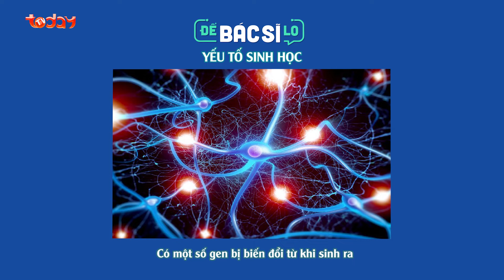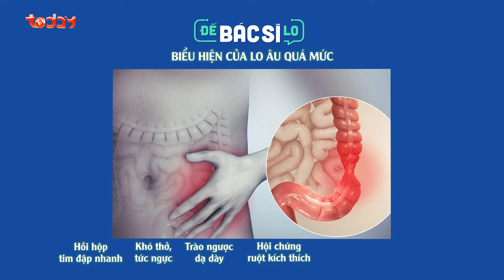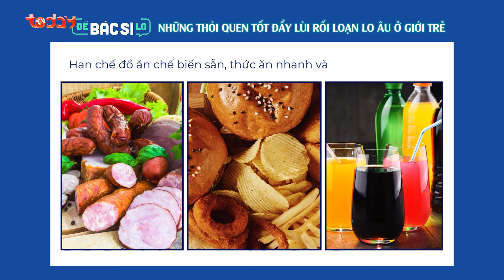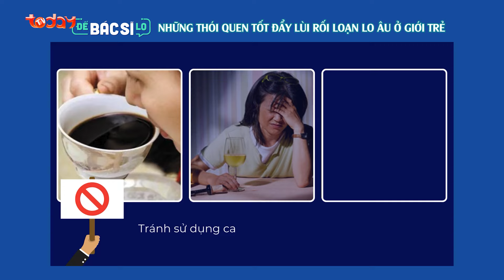Để Bác Sĩ Lo - Tập 19 | TRIỆU CHỨNG VÀ CÁCH ĐIỀU TRỊ "BỆNH RỐI LOẠN LO ÂU" Ở GIỚI TRẺ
Theo UNICEF, ước tính 12% thanh thiếu niên Việt Nam từ 14 đến 18 tuổi mắc các rối loạn tâm thần, bao gồm lo âu và trầm cảm. Tương đương, có ít nhất 3 triệu thanh thiếu niên có vấn đề về sức khỏe tâm lý, nhưng chỉ 20% trong số đó được hỗ trợ y tế và điều trị đúng cách. Rối loạn lo âu ở giới trẻ dường nhưi không chỉ ảnh hưởng tiêu cực đến học tập, công việc, các mối quan hệ và chất lượng cuộc sống mà còn làm tăng nguy cơ mắc các vấn đề sức khỏe tâm thần khác như trầm cảm, lạm dụng chất kích thích. Và rõ ràng chúng ta thấy tình trạng này đang ngày càng báo động ở giới trẻ. Và trong chương trình Để Bác Sĩ Lo ngày hôm nay, xin mời quý vị khán giả hãy cùng tìm hiểu về Rối loạn lo âu ở giới trẻ qua sự chia sẻ của bác sĩ chuyên khoa. Và đồng hành cùng chương trình xin giới thiệu Bác sĩ CKI Nguyễn Như Thanh Trâm – Giảng viên bộ môn thần kinh- tâm thần Đại học Nguyễn Tất Thành sẽ giúp chúng ta tìm hiểu sâu hơn về vấn đề này.